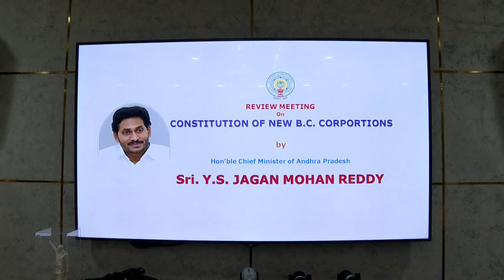AP CM YS Jagan Held Review Meeting on Constitution of New BC Corporation Tadepalli